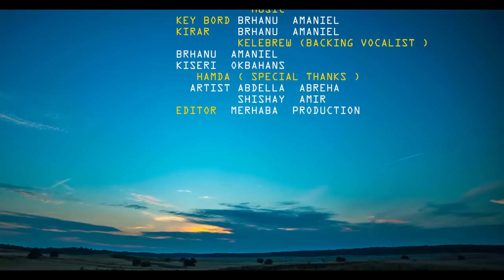New Eritrean bilen chefera by meda mentay shngrwa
Selam hshumandi kaberandi belayen hmba qrenlek hmbedenakhersi yselamtes jabisu grgat dekwowli chefera hadisi shngrwa yakh telmed telemsereridi entaya aket habero ergesena enahan niki entokum hmbekun esdenew morared Jabiso hamedekunkum ena chanel hadis daberdo subscribe ydonle dekwtno kebered ademekunkum ​⁠@dimaentertainment1 ​⁠@ShalotTv90 ​⁠@MerkenEntertainment ​⁠@HDMONANEBARIT